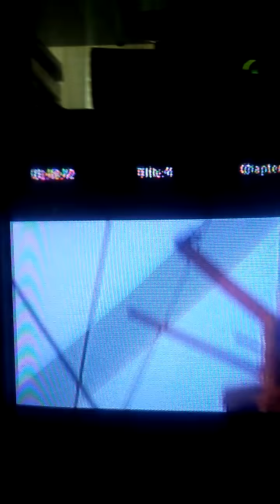inside JAWS MOVIE has Real UFO real life ufo footage inside the original Jaws movie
inside JAWS Real UFO real UFO in movie